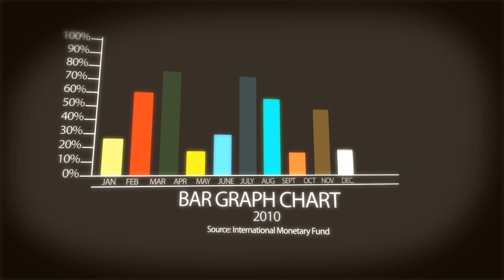vjv gems info charts - more than diamonds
With a global vision and dedication to serving the needs of every clients, VJV is More than Diamonds. We are a company with passion and a quest for excellence. VJV is a global leader in the design, manufacture, and distribution of fine diamonds and jewelry - a dynamic corporation built on expertise and integrity. We are passionate about excellence and about our business.

vjv gems - more than diamonds
vjv diamonds - wonderful world of diamonds
vjv jewellers - wonderful world of jewellery

Contact detail